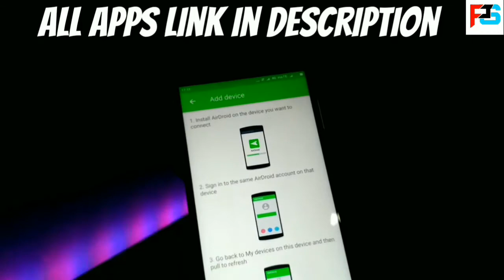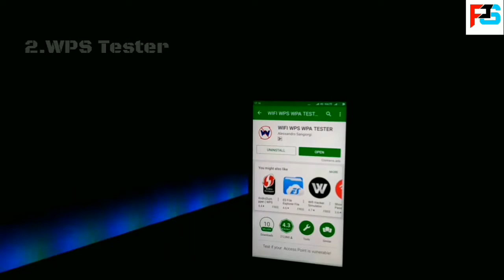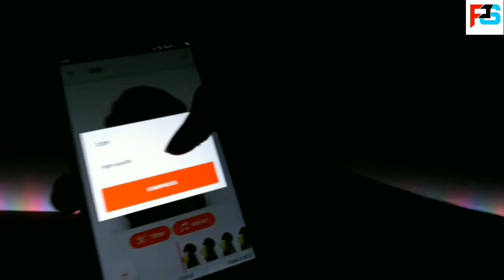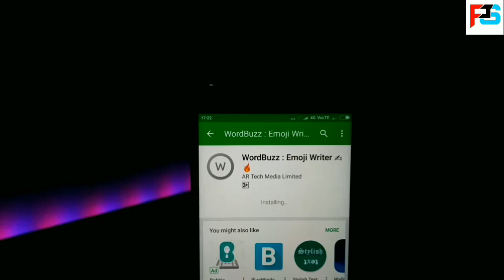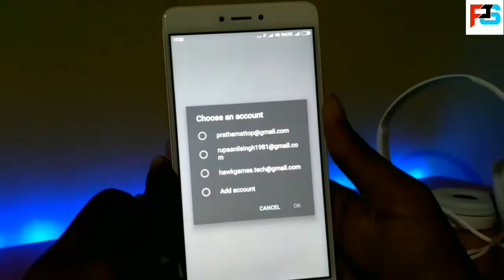Top 5 APPS of September 2017 Edition 🔥🔥🔥 Must Watch ⚡